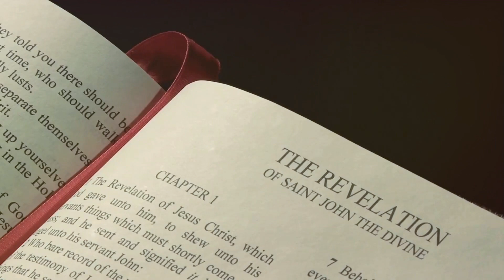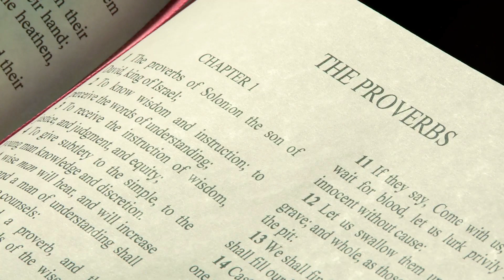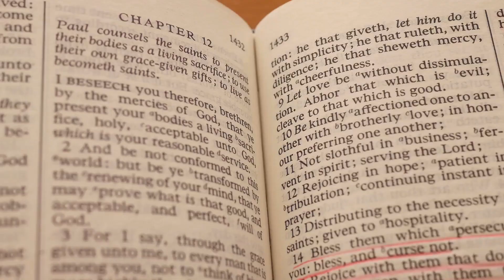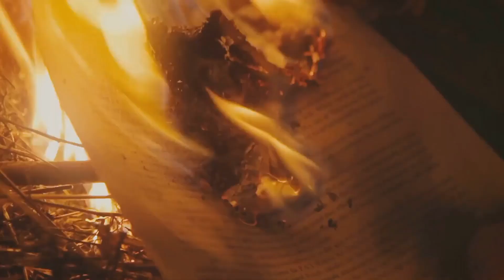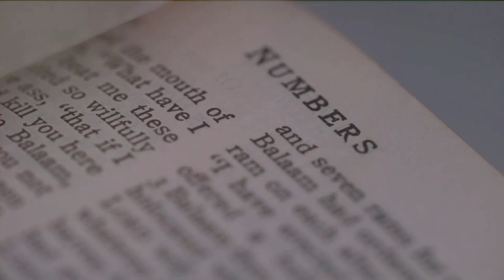Secret of Korah's Rebellion: Lessons Learned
A bible story about rebellion.